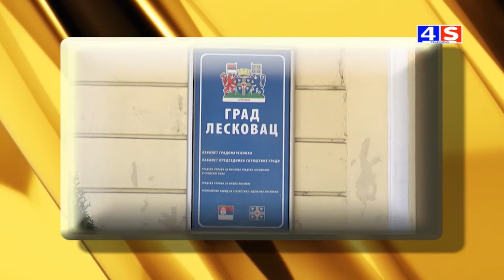Vesti TV 4S 27.04.2021